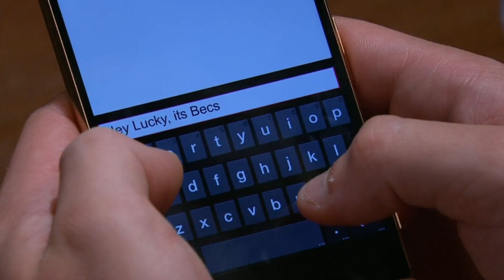Robron - Seb Goes To Work With Daddy Aaron!